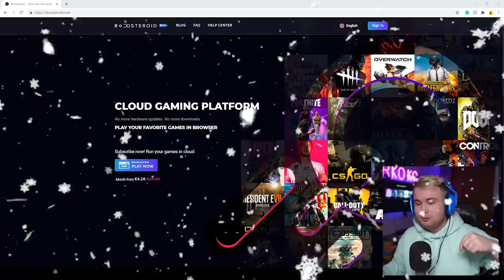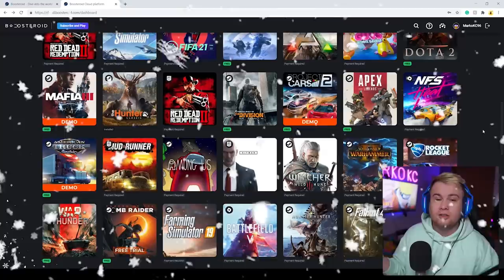NA 24.000 TROFEJA SAM OTKLJUČO UKLETI SKIN! (Šta?!) Brawl Stars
Hvala što koristiš MarkoKC CODE u brawl starsu!
🕹️ Igraj igrice na slabom racunalu i mobilnim uređajima sa prijateljima na PC-u